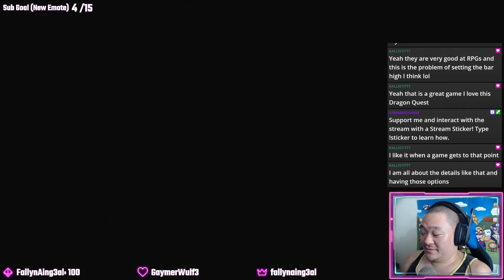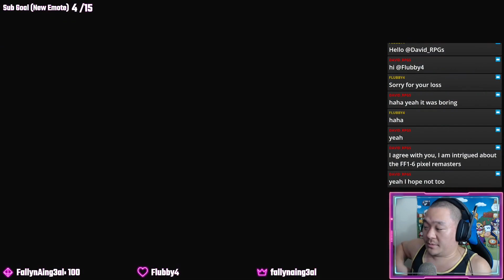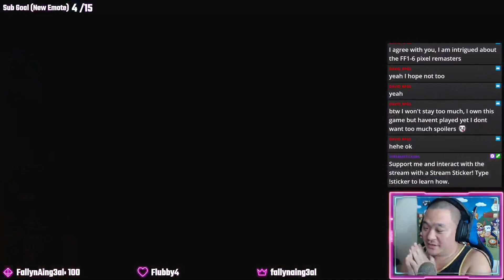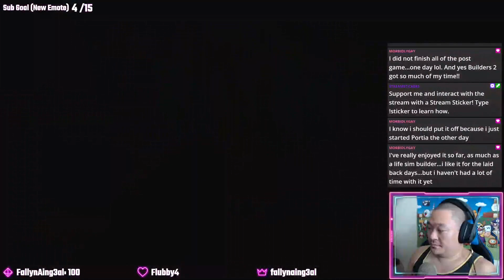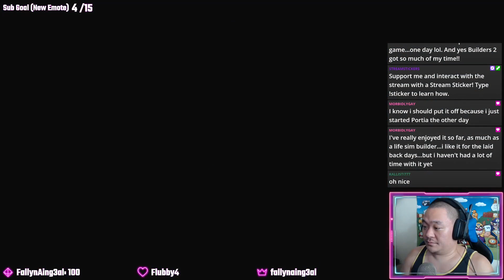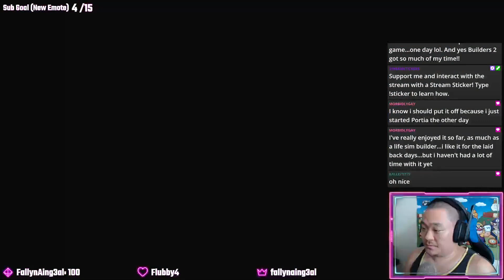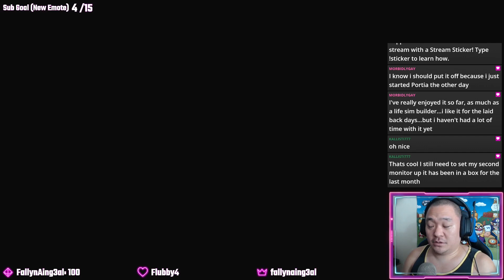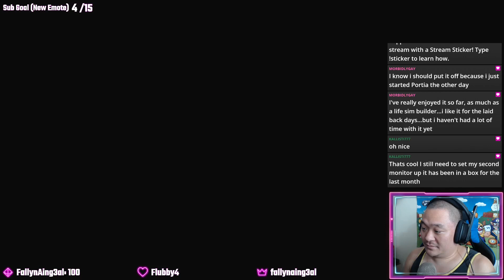Post Game Shenanigans - Dragon Quest XI Echoes of an Elusive Age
I've really enjoyed Dragon Quest XI, but the post-game has been MEATY. I accomplished quite a few things during this stream thanks to y'all being there with me. I'm not sure if I'll clear the post-game all the way through, but I'm pretty happy with the new lore I discovered while adventuring around. Maybe I'll just look up the true ending on YouTube. I hope you enjoy!